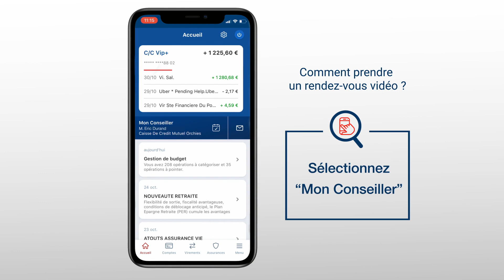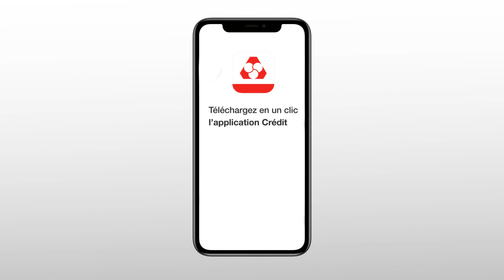Comment prendre un rendez-vous vidéo avec mon conseiller sur mon smartphone ?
Découvrez les fonctionnalités de votre Espace Client Crédit Mutuel Nord Europe en ligne en visionnant nos tutos Banque à distance. Nous avons réalisé ces tutos afin de vous permettre de réaliser vous-même vos opérations bancaires à distance sur votre smartphone depuis l'appli Crédit Mutuel ou sur votre ordi dans votre espace client cmne.fr. Nous espérons que vous y trouverez une mine d'informations pratiques et de conseils afin de vous approprier toutes les fonctionnalités de votre banque à distance. Une question, besoin d'un renseignement, envie d'en savoir plus sur un produit ou d'accéder à nos conseils bancaires ?

A propos du Crédit Mutuel Nord Europe : votre banque vous offre de nombreux services en ligne afin de vous accompagner au quotidien dans la gestion de vos comptes bancaires et la réalisation de vos projets. Le CMNE, c'est aujourd'hui un leader de la bancassurance sur le marché des particuliers, des professionnels mais aussi des entreprises et des associations. Avec plus de 536 points de vente répartis dans le nord de la France, en Belgique et au Luxembourg, le Crédit Mutuel Nord Europe s'impose comme une banque de proximité avec un fort ancrage local dans chacune des régions où elle est présente. Notre organisation reposant sur nos clients-sociétaires y est pour beaucoup car elle permet à chacun d'exprimer sa vision de la banque. Dans la même optique, nos conseillers ne sont pas commissionnés afin de vous offrir un service en parfaite adéquation avec vos projets et vos besoins.